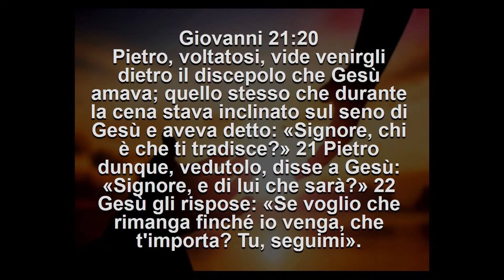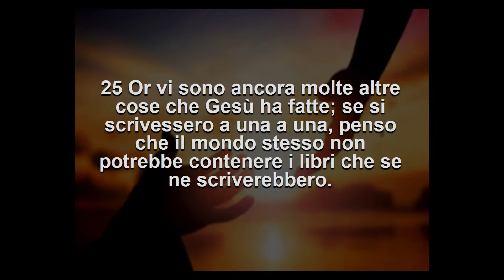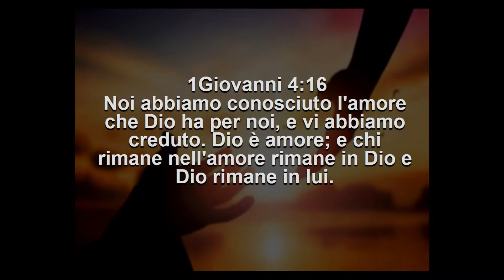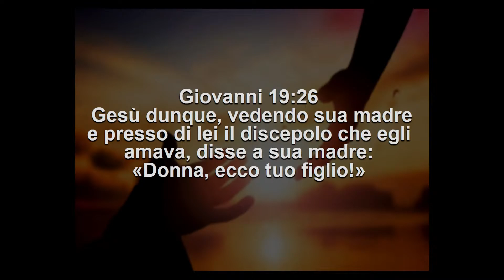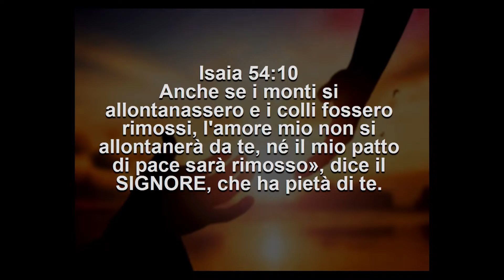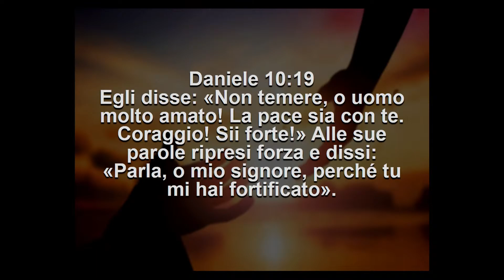Roberto Gentilini | GESU' TI AMA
Predicazione della Parola di Dio a cura del pastore Roberto Gentilini durante la riunione di culto di domenica 8 maggio 2022 nella Chiesa Cristiana Evangelica "Assemblee di Dio in Italia" di Fonte Nuova (RM) Via I Maggio, 9.
Se vuoi puoi sostenere le attività evangelistiche e  assistenziali della chiesa.